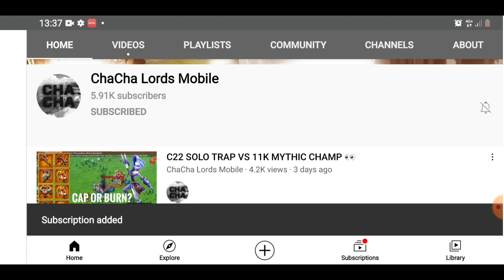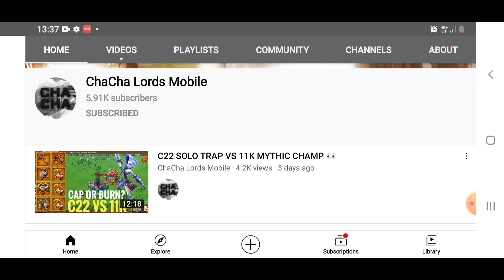500K GEM GIVEAWAY! + 1MIL FROM ‎@BallsDeeps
Soooo what better way to celebrate then give you all the chance to win the 200k or 300k gem prize!?

Step 2: Comment your IGN/Line ID down below
Step 3: Share the video and help me grow

GO CHECK IT OUT AND GET HIM TO 10K 🎉

feel free to get in contact!